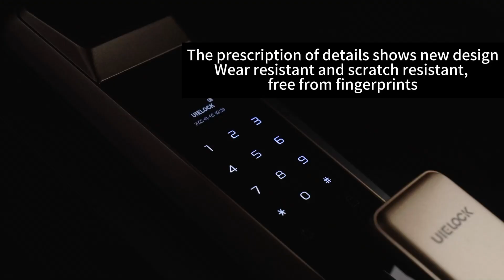UIELOCK QB40 Smart Door Lock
Brand : UIELOCK
Product Name : QB40 3D Face Recognition smart door lock with camera
Unlock way : Face+Fingerprint+Code+Card+Key+APP Remote Control
APP : TUYA/USmartGo
Screen : 4.5 inch large screen
Size : 430mm*76mm*76mm
Response Time : ≤0.5S
Fingerprint Sensor : Semiconductor Fingerprint Sensor
Material : Aluminum Alloy+IML Process
Color : Champagne Gold/Xiaomi Black/Nano Gold/Nano Grey
Power Supply : 8.4V Lithium Battery
Emergency Power Supply : Micro USB 5V
Lock Body : International Mechanical Lock Body
Door Thickness : 40-120mm
Capacity : Fingerprint/Fingerprint Vein+Password+Card 250 sets,Face 50 groups/Face 100 groups(limited palmar vein funtion),Volar Vein 100 groups
Application : Home,Apartment,Residential,Villa